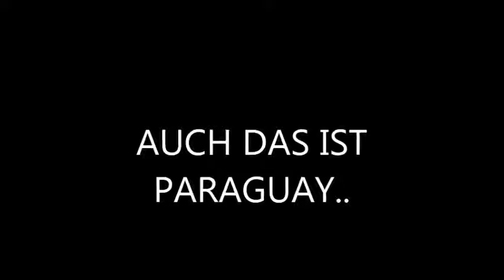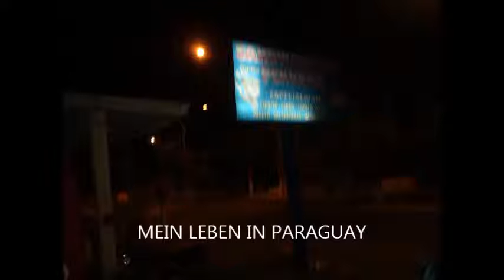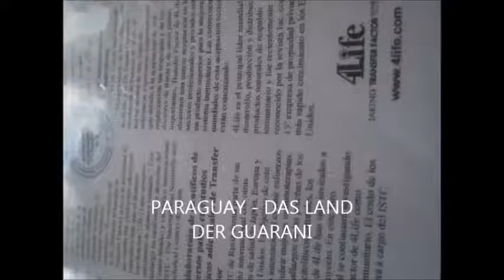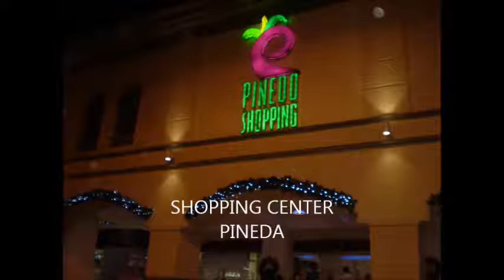SO IST PARAGUAY/ Vergleichen sie Deutschland,, Paraguay ist Frei,Deutschland nicht.